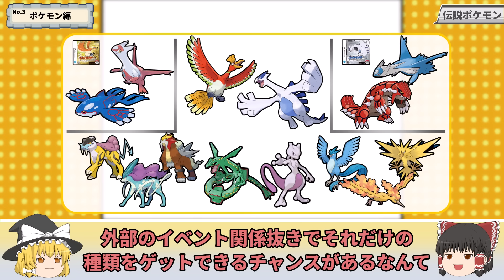【HGSS】神ゲーだった金銀からさらに改変された要素まとめ【ポケモン】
神作HGSSでのみ実装された要素を細かくまとめてみました

【目次】
0:00 オープニング
0:38 基本仕様編
4:19 ストーリー編
11:52 ポケモン編
16:29 わざ編
19:12 どうぐ編
24:29 トレーナー編
30:13 施設編
36:25 おまけ
38:02 エンディング

当チャンネルは東方二次創作ガイドラインを遵守して運営しています。